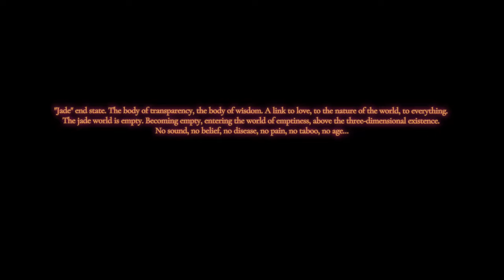JADIFY--INSTALLATION | HOLOGRAPHIC IMAGE | PERFORMANCE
"Jade" end state. The body of transparency, the body of wisdom. A link to love, to the nature of the world, to everything. The jade world is empty. Becoming empty, entering the world of emptiness, above the three-dimensional existence.
No sound, no belief, no disease, no pain, no taboo, no age. The Jade body observes everything, integrates everything. Personal imagination becomes personal reality, personal world, personal bliss, personal brain. "Jade"  means "empty" of me. The final state, white. The human body is black. There is only heaven.
"Jade", physical-moral-spiritual-mind-causal-superego-jade. One layer breaks into another. On the same frequency and age as the world, death is life, life is death.